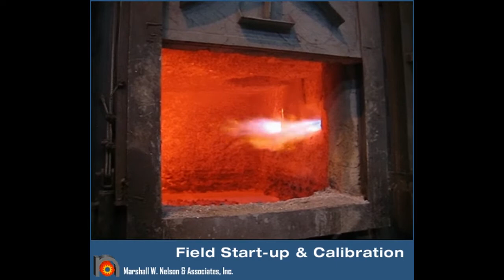Industrial Gas Burners Process Heating and Controls Field Service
Marshall W. Nelson & Associates, Inc. does Industrial Gas Burners Process Heating and Controls Field Service for valve train assemblies for since 1958.